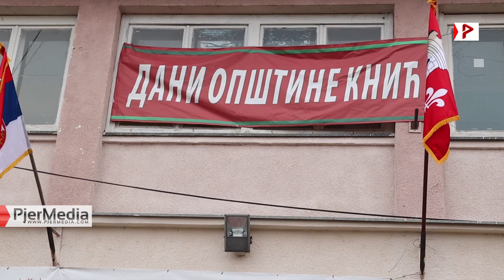Obeležen dan opštine Knić 26.11.2019